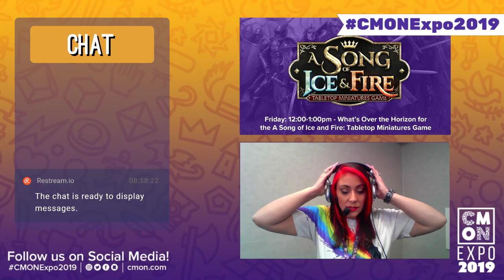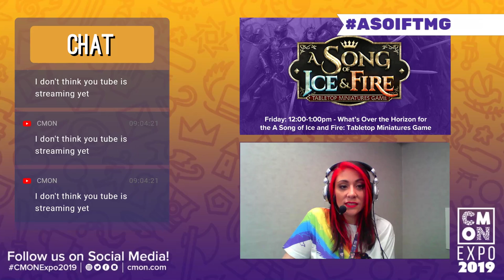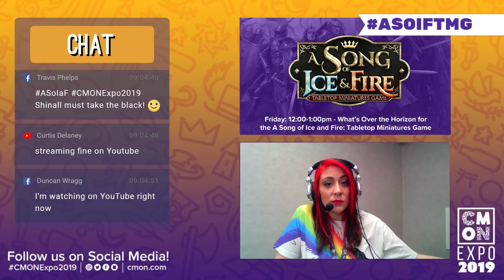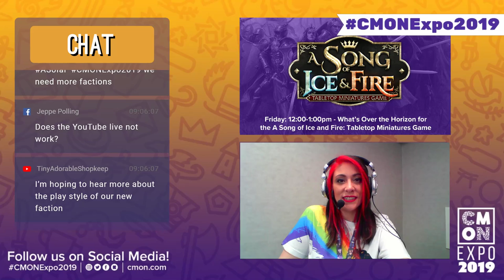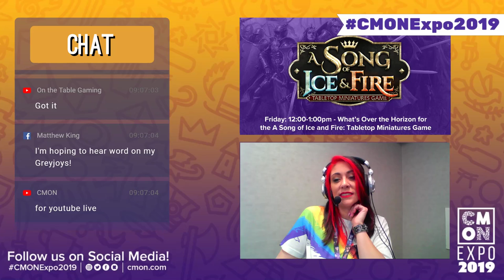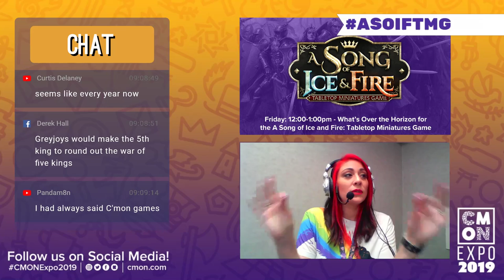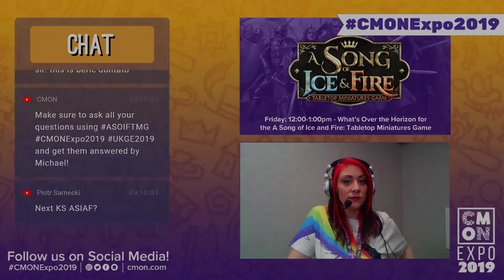CMON Expo 2019 - A Song of Ice and Fire with Michael Shinall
Join GloryHoundd as she hosts for the 2019 CMON Expo. We'll be joined by Michael Shinall in this live and interactive panel. Where he'll be discussing the details of A Song of Ice and Fire!

Make sure to comment and ask questions of our guests using ASOIFTMG CMONExpo2019 UKGE2019. As GloryHoundd will be filtering questions into the panel from our live audience.

We'll also be giving out some awesome prizes during the event for those of you who couldn't make it in person!